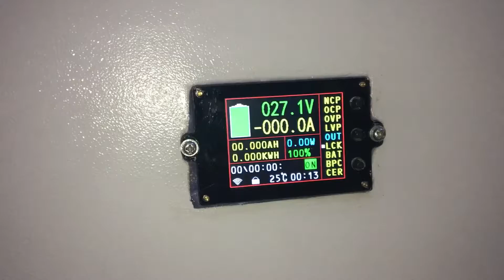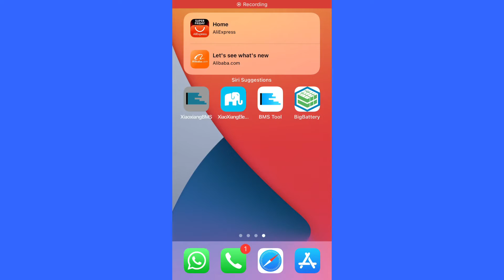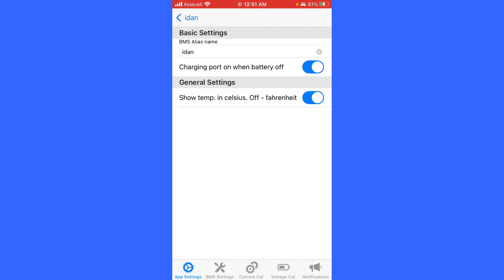صناعة بطارية ليثيوم 24فولت 450A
تم اكتمال صناعة بطارية 🔋 الليثيوم ايون 18650 بقدرة 400 امبير صافي  وتتكون من 1400اصبع ليثيوم 18650 وتم استخدام لحام النقطة في هذا العمل وهو اول عمل لتجميع مثل هذه القدرة مع تركيب 700فيوز بقدرة 5امبير لكل خليتين توازي  وهذا الجزء الخاص بالبطارية وسوف نقوم اكمال الجزء الخاص بالانفيرتير قريبا بعد اكتمال وصول المواد